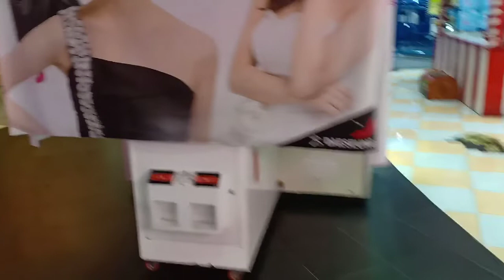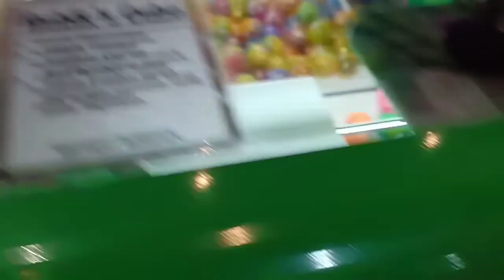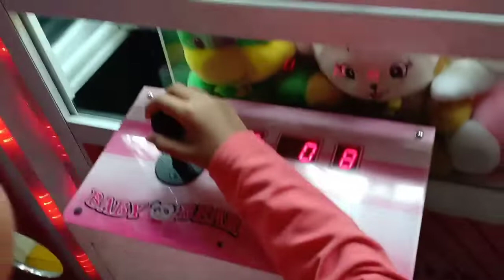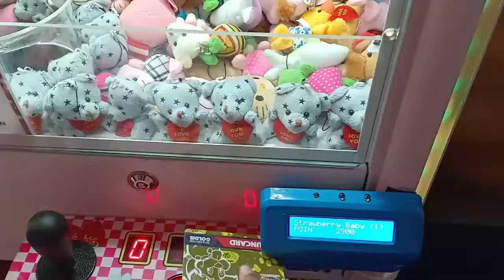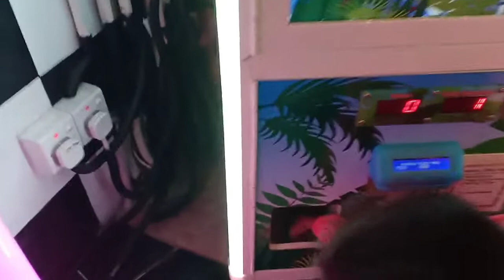Main mesin capit di funworld grand galaxy park Bekasi - playing claw machine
Hai teman-teman

Kali ini aku bikin video waktu lagi main di fun world grand galaxy park Bekasi. Mainan mesin capit nya banyak loh. Aku coba beberapa kali kira kira dapat boneka gak ya 😊

Teman-teman senang main mesin apa di fun world atau Timezone? Share di komentar ya.